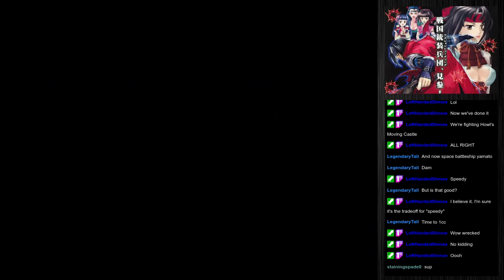The Hitbox - LEVEL 354: Gamshara - 07/20/2024